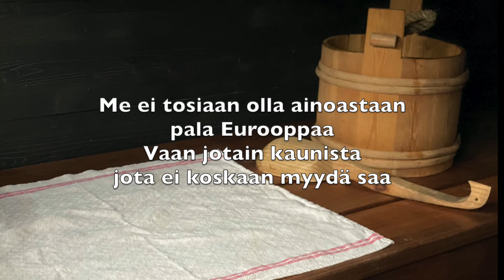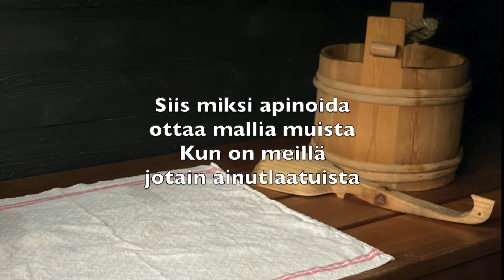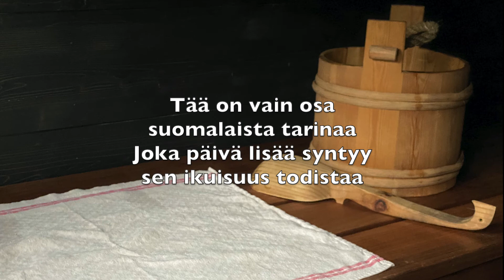Arja Koriseva - Suomalainen tarina (sanat)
Suomalaisella tarina suomalaisella äänellä.

Vain elämää kausi 11
Säv.: Vesa Jokinen & Jari Helin
San.: Vesa Jokinen
Sov.: Janne Oinas & Leri Leskinen
Kaiku Recordings 2020

with lyrics karaoke